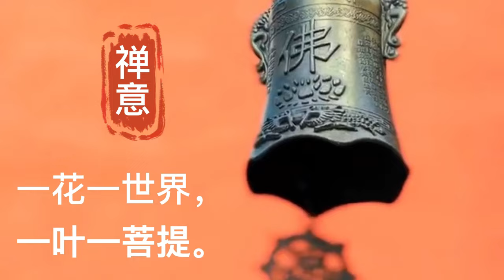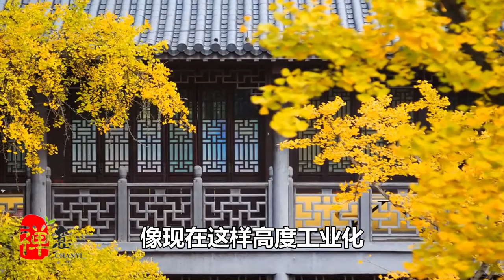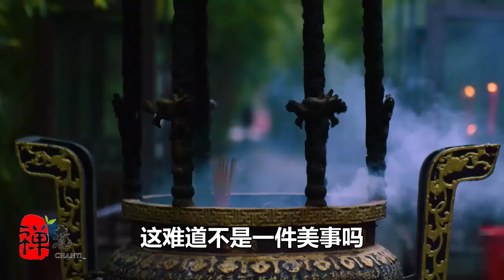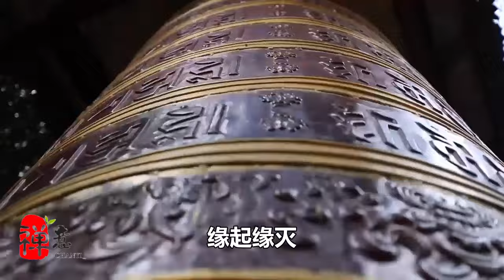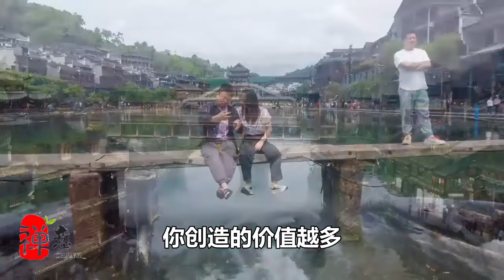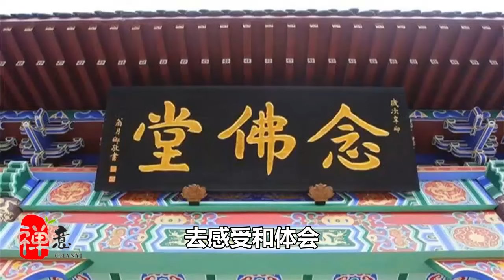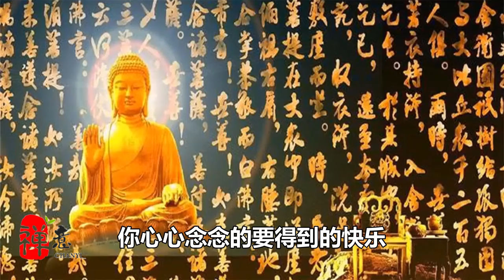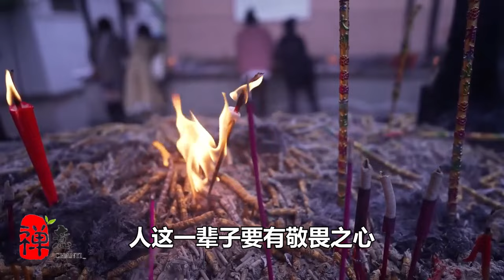佛說：人生八苦，每一苦你都逃不掉，看完你就會相信了！